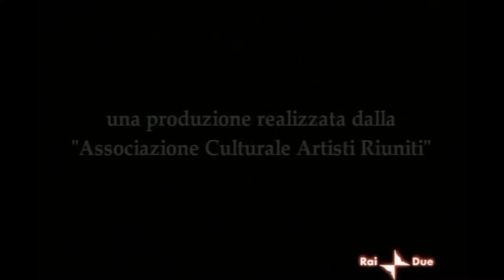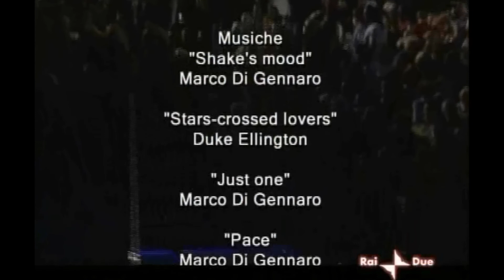Shakespeare in Jazz (di Giorgio Albertazzi, musiche di Duke Ellington, Marco di Gennaro) - eng sub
Teatro Romano di Verona, agosto 2006 - Shakespeare in Jazz, di e con Giorgio Albertazzi, e con Serena Autieri, Amii Stewart (Italian and English subtitles)
Marco di Gennaro (piano, direzione, composizione e arrangiamento), Andy Gravish (trumpet), Roberto Rossi (trombone), Daniele Tittarelli (alto sax), Maurizio Giammarco (tenor sax), Pietro Ciancaglini (bass), Roberto Gatto (drums) - composizioni di Duke Ellington e Marco di Gennaro

0:00 Such Sweet Thunder (Duke Ellington)
4:00 Verona (Marco di Gennaro - Giorgio Albertazzi)
6:23 Puck
8.23 Cos'è l'Amore (Marco di Gennaro - Giorgio Albertazzi)
12:34 Up And Down (Duke Ellington)
16:35 Otello (William Shakespeare)
26:39 L'Essere e il Fingere (Marco di Gennaro - Giorgio Albertazzi)
28:14 Giulio Cesare (William Shakespeare)
45:58 Half The Fun (Duke Ellington)
51:53 Lady Mac (Duke Ellington)
55:24 Unsex Me (Marco di Gennaro)
57:10 The Telecasters (Duke Ellington)
1:02:50 Shakespeare's Mood (Marco di Gennaro)
1:05:09 Romeo e Giulietta (William Shakespeare)
1:11:19 Star-crossed Lovers (Duke Ellington)
1:26:34 Just One (Marco di Gennaro)
1:30:36 Amleto (William Shakespeare)
1:51:34 Hamlet (Marco di Gennaro)
1:55:34 Verona (Marco di Gennaro - Giorgio Albertazzi)
1:57:16 Presentazione Musicisti
1:57:50 The Cats All Showed (di Gennaro)
1:58:28 La Vita è Musica (Marco di Gennaro - Giorgio Albertazzi)
2:00:32 Finale
2:01:33 Circle Of Fourths (Duke Ellington)